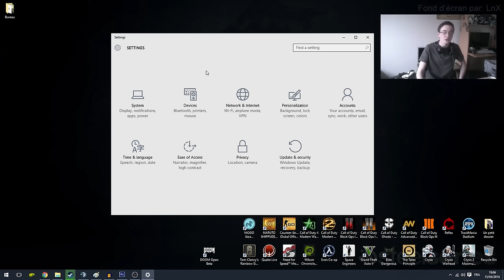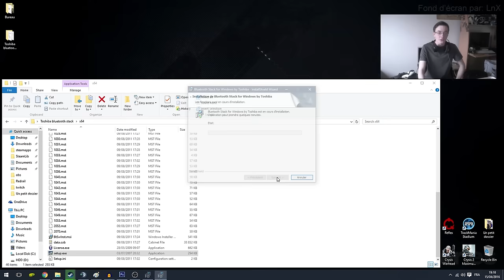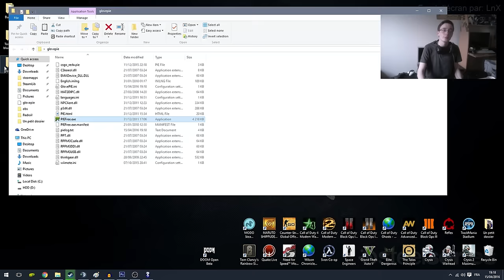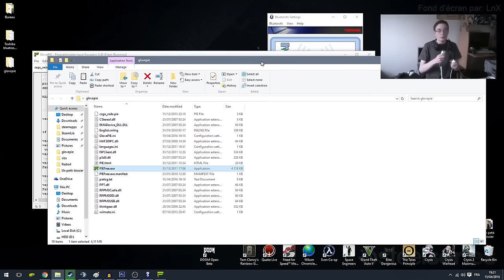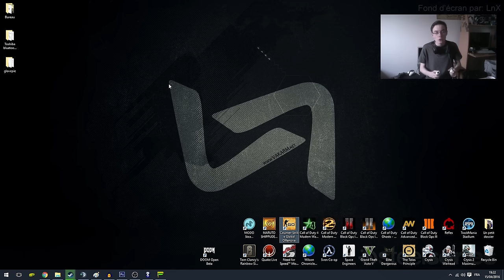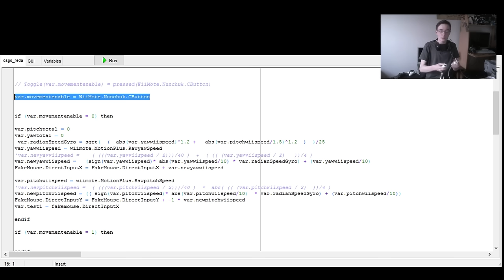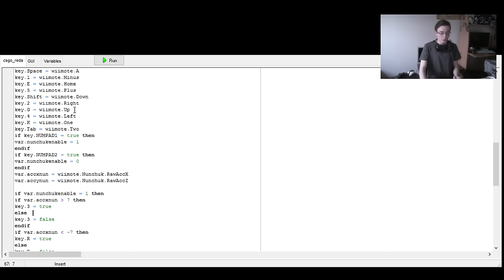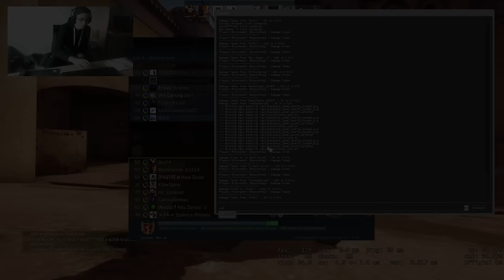Jouer à Counter-Strike à l'aide de la Wiimote (Tutoriel)